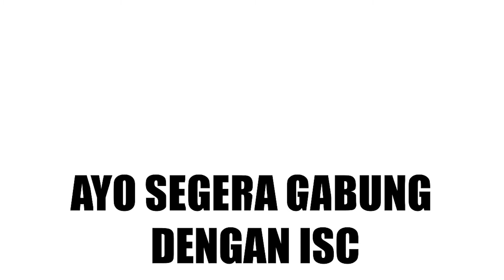makanan dan Minuman(1)